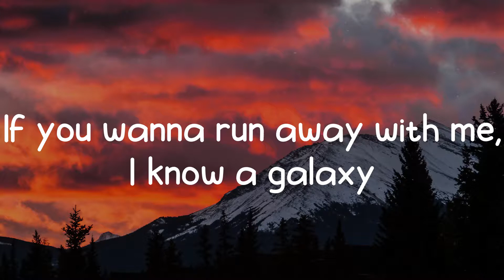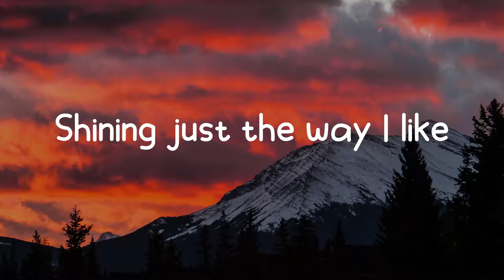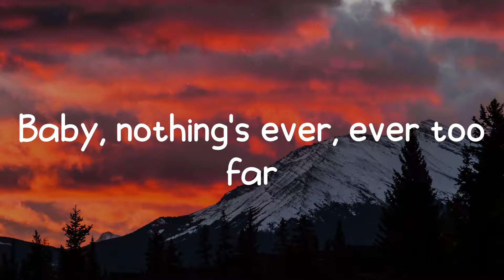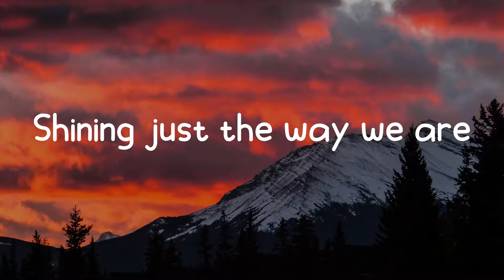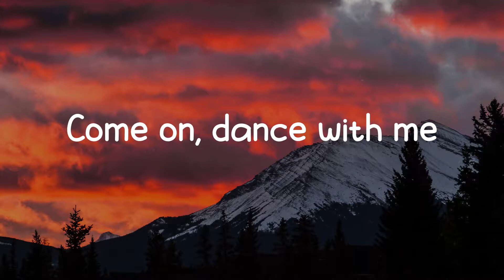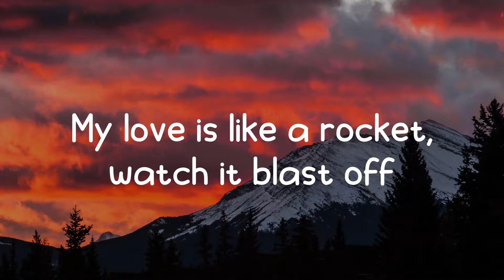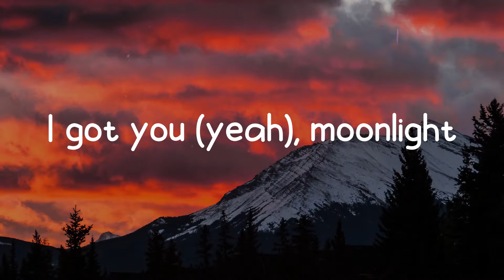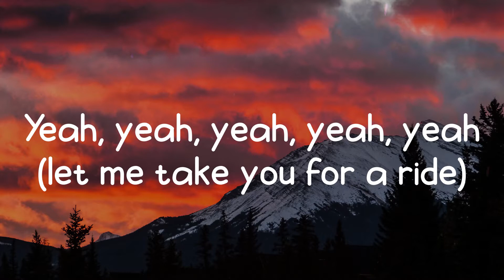Dua Lipa - Levitating (Lyrics)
Lyrics / Lyric video for Dua Lipa - Levitating by On Fire 🔥

I'm levitating
I'm levitating
I'm levitating
I'm levitating
I'm levitating
I'm levitating